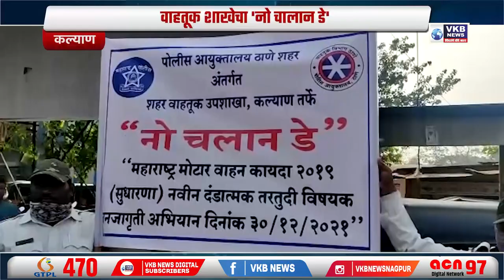वाहतूक शाखेचा 'नो चालान डे'